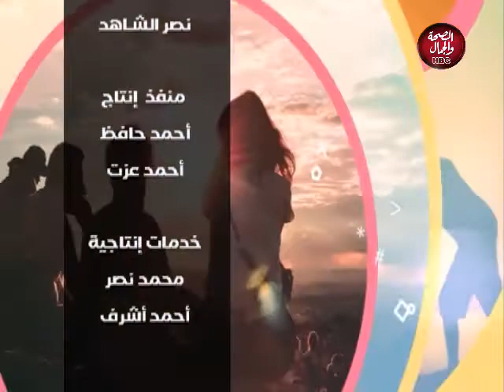أولادي جننوني | مشاكل التخاطب عند الأطفال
تقديم : عمرو اسماعيل
في ضيافته : د / لمياء محمد العسال ـ استشاري أمراض التخاطب ـ طب عين شمس

قناة_الصحة_والجمال# برامجنا